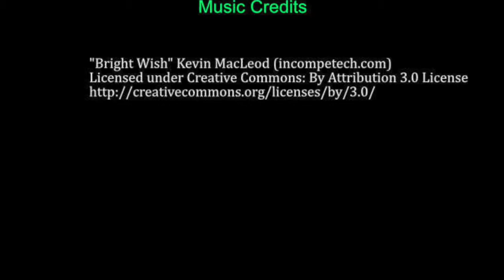Crushing Nuts & Spices with the Dome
Dome Dough Maker & Prep Tool
This simple new hand tool has dozens of uses. It's the easiest way to mince nuts, especially hard nuts like almonds!
Press and roll the Dome over nuts to quickly break them into small pieces.  Good for walnuts, pecans, almonds, peanuts and hazelnuts.
Many spices can also be pulverized with the Dome. Good for cloves, cardamom, fennel, cumin, caraway.